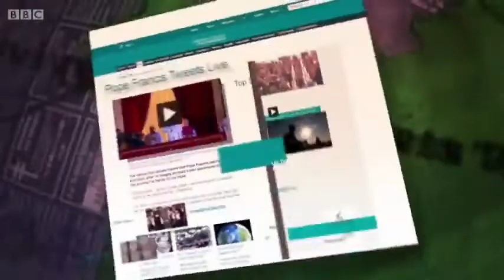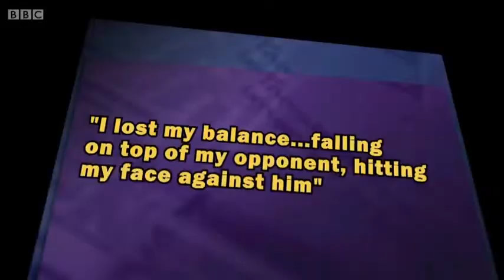Mock The Week Series 13 Episode 04